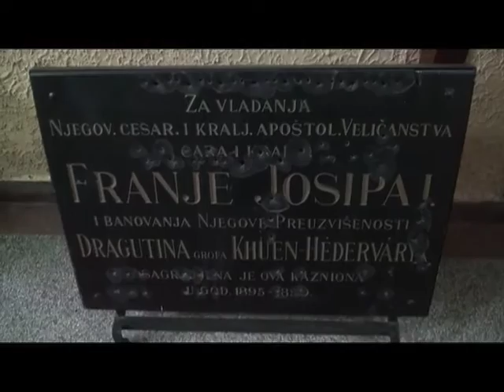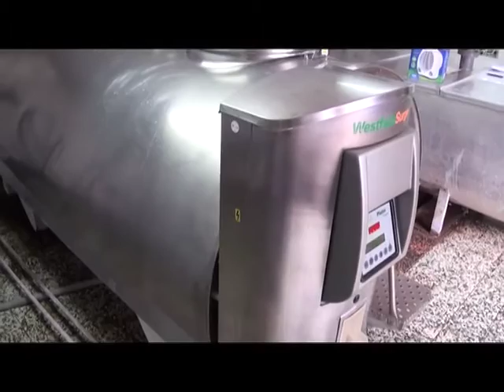Posao za osudjene - Sremska Mitrovica | TV Mreža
Neke od poljoprivrednih mašina, traktorske prikolice i točkove, kazane za rakiju i roštilje, prave osudjenici koji svoje kazne služe u zatvoru Sremskoj Mitrovici. Pored toga bave se i poljoprivredniom proizvodnjom koja podmiruje njihove potrebe, a ostaje i za prodaju. Priču su pripremile naše buduće kolege Tamara Dragović i Nemanja Jevtović sa Fakulteta političkih nauka.

PG Mreža -  3 maj, 2016